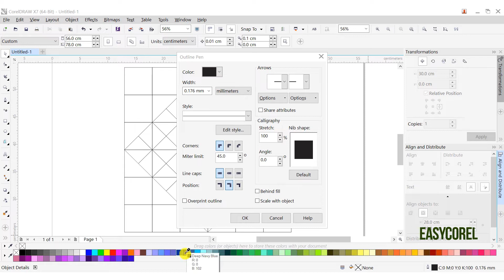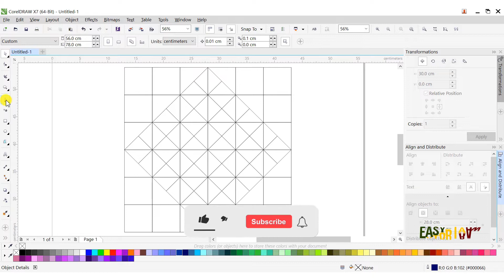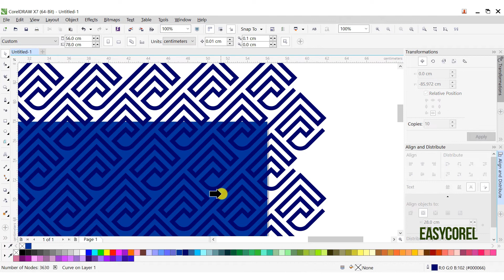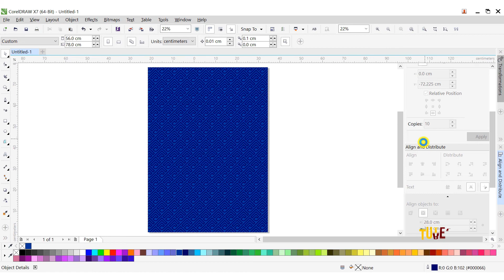How to Create Full Printed Blue Futsal / Soccer / Football Jersey Design in Corel Draw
This video shows the process of How to Create Full Printed Blue Futsal / Soccer  / Football Jersey Design in Corel Draw. You can follow the step by step of the process using any version of CorelDraw, X3, X4, X5, X6, X7, X8, CorelDraw 2018, 2019, 2020 too.